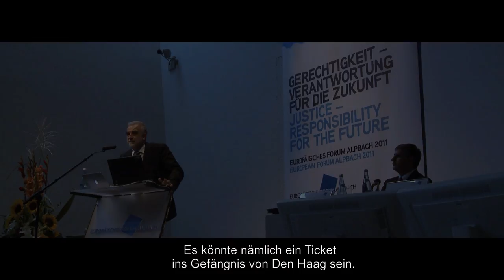The international Criminal Court (Trailer in HD)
Mit freundlicher Genehmigung von Bukera Pictures